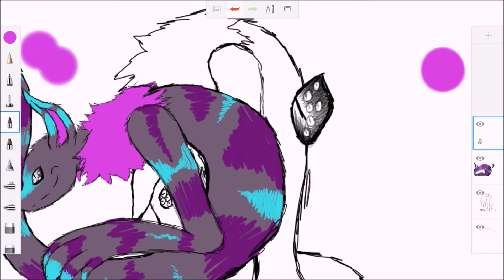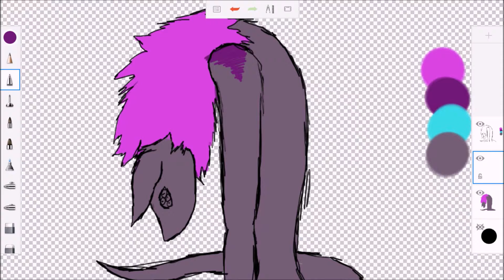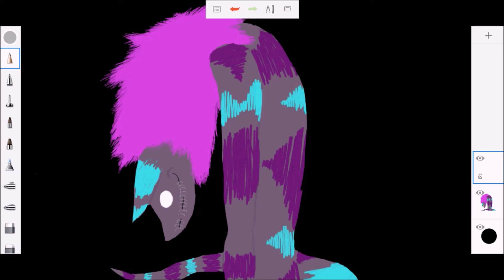rEvamped (speedpaint)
revamped says hi
YOU WILL BE PERFECT
too many portals let me tell ya
on my da somewhere ~ Lullaby-Paradox.deviantart.com
Music is from Portal 2 and I do not claim ownership over it
only the art
used Autodesk and Movie Maker